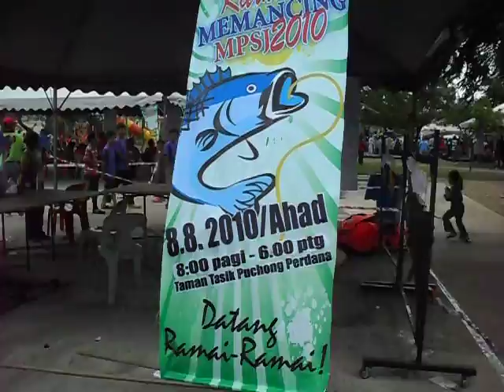Barisan Ikan Pemenang Karnival Memancing MPSJ 2010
Edmund menjadi juara memancing dihari Karnival Memancing MPSJ 2010 pada 8 Ogos setelah beliau berjaya mendapat ikan keli besar seberat 4.5 kg. Beliau juga membawa pulang Hadiah Tunai RM3,000 sebagai juara.